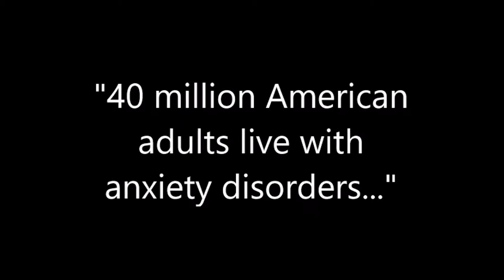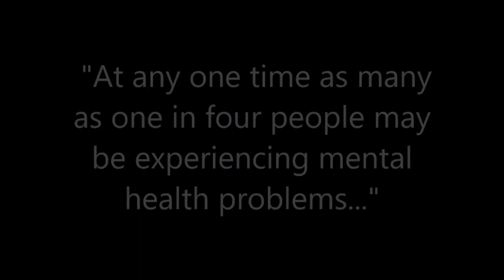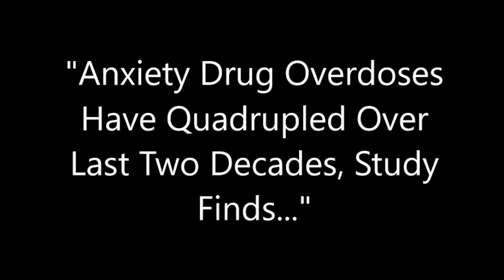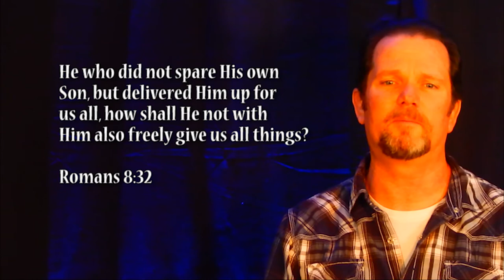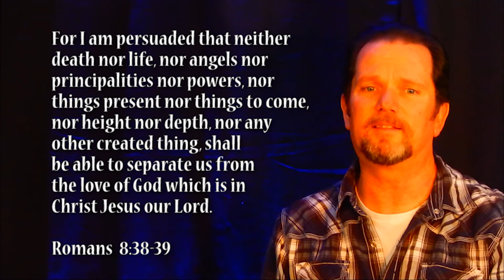Eric Lee Campbell VLOG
Ministry of Eric Lee Campbell. Jesus Freak, Singer, Songwriter, & Author.